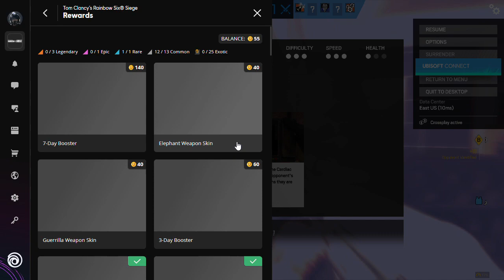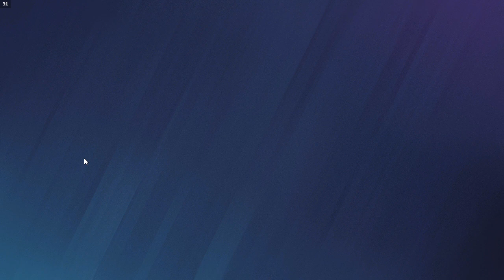A few games of playing seige and cooking chicken nuggets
the cook of chicken salad nuggets